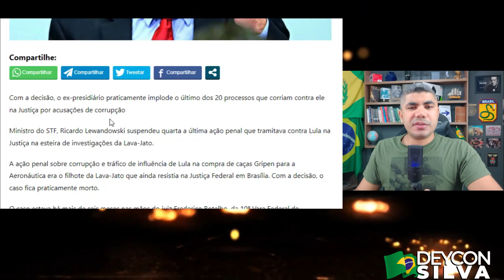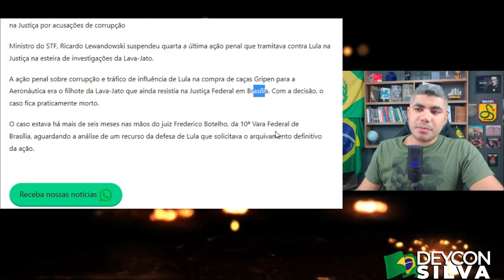BATEU O DESESPERO NO STF! MINISTRO LEWANDOWSKI LIVRA LULA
O Ministro do STF, Ricardo Lewandowski, próximo a se aposentar compulsoriamente, acaba de tomar uma decisão que praticamente "livra" Lula de última ação na justiça Federal, confira no vídeo.